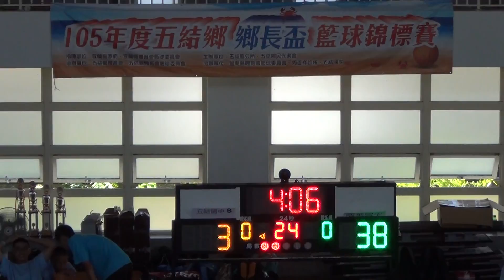2016/7/19-五結鄉鄉長盃籃球錦標賽國男組-五結國中B+國華國中-02